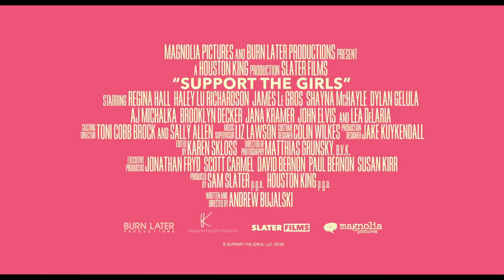Autobahnraststätte SUPPORT THE GIRLS Trailer deutsch HD german Regina Hall DVD Blu-ray Premiere 2020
Mit der VIDEOBUSTER.de Deutschland-Premiere 'Support the Girls' (deutscher Verleihstart: 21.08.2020) erwartet Heimkino-Fans ein herzliches Comedy-Drama von Andrew Bujalski über Solidarität unter Frauen. Darin arbeitet Lisa Conroy (Regina Hall) als Managerin in einer schmierigen Autobahnraststätte, in der mit weiblichen Reizen nicht gegeizt wird. Ihren Job liebt sie nicht wirklich, aber ihre Kolleginnen sind für sie wie eine Familie und sie beschützt ihre Mädchen wie eine Löwenmutter. Der Besitzer des Restaurants zeigt sich weniger interessiert und kommt überdies hinter Lisas Vorhaben, den Laden zu nutzen, um Geld für eine Kollegin zu sammeln, die in Problemen steckt. Doch davon lässt sich Lisa ihre gute Laune und Gutherzigkeit nicht nehmen - bis eines Tages alles schiefzugehen scheint... Die ganze 'Support the Girls' Geschichte können Filmfans jetzt auch hierzulande miterleben, direkt in den eigenen vier Wänden als Heimkino-Premiere vom 21. August 2020 an auf DVD und Blu-ray im Verleih-Programm der VIDEOBUSTER Online-Videothek.